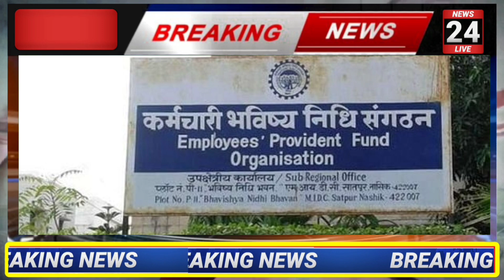Breaking: અત્યારના_તાજા_સમાચાર​,પીએમકિસાનયોજના Gujarat_News​ aagahi​